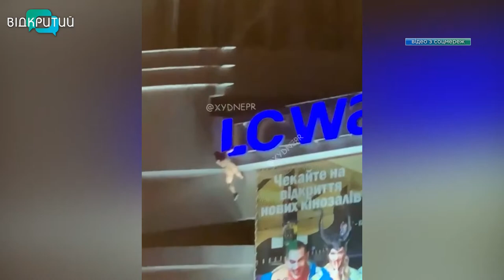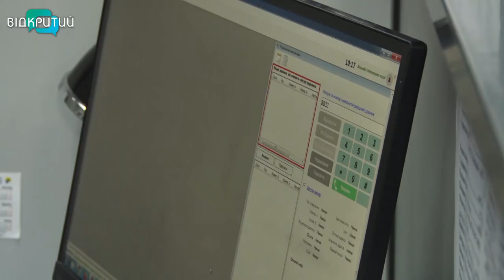Фільмували на телефон, поки чоловік гуляв карнизом даху: яка відповідальність за ненадання допомоги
В Україні  зростає кількість самогубств. Якщо протягом 2020 року, зокрема, неповнолітні скоїли 137 самогубств, то вже у 2021-му спробували накласти на себе руки 154 дитини, майже 60 із них – загинули, звітують у Нацполіції. Торік тільки на  Дніпропетровщині скоїли суїцид майже 1000 людей. Це найбільше в країні, кажуть правоохоронці.  Чергова трагедія сталася цими вихідними у середмісті Дніпра. З даху одного з торговельних центрів стрибнув та розбився оголений чоловік. Замість того, аби викликати швидку, перехожі фільмували побачене на телефон.